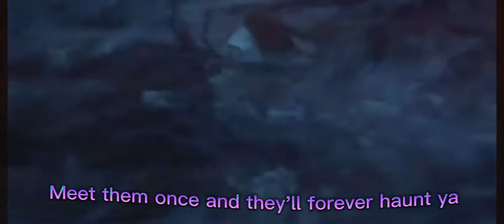Stranger things \ dark side